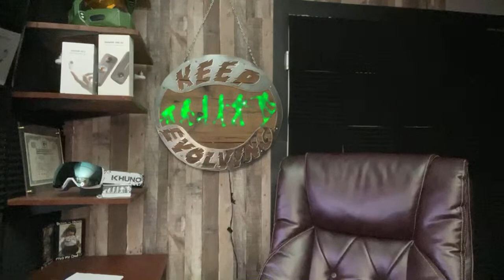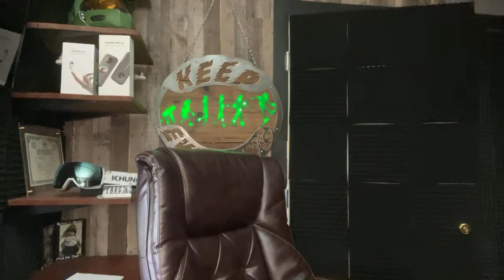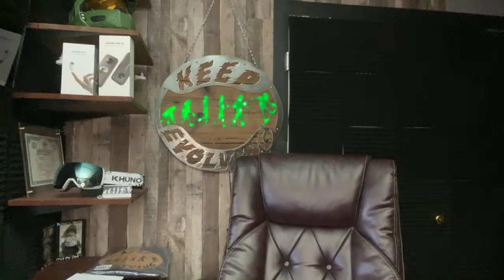Snowboarding Steep Runs, Tricks and Tips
🏂Snowboard Camp 🏂
Join me for snowboard camp at buckhousecamps.com
🗺Resort Map🗺
📫Mail Time:
📩Johnathan Buckhouse,
🏔Backcountry Gear🏔

Christy Sports Rental and Retailer: Check out their website for ski and snowboard rentals and retail.

👋Social media👋